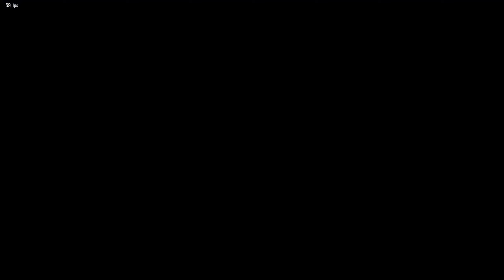Enjoying Last Match against Dragunov before Patch 1.08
Thank you so much for visiting my channel! Your support means the world to me.